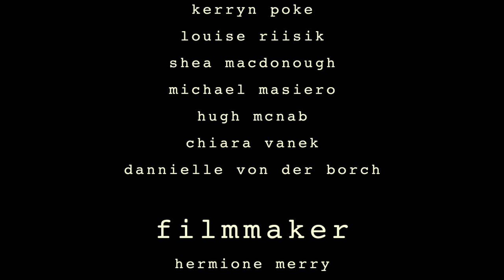Imagine Me There a short film created by Rawcus and young emerging performers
One lone figure stands timelessly in a seemingly vast and empty space until eyes connect and bodies in waiting break out.  Imagine Me There is a contemporary dance film created by Rawcus and young emerging performers.
Rawcus is an award winning theatre company of performers with and without disabilities.
Rawcus has received critical acclaim for its collaborations with companies such as Restless Dance Company, Born In A Taxi and the Melbourne Symphony Orchestra and has presented work as part of the Next Wave Festival, Melbourne Fringe and Melbourne International Arts Festival.
Rawcus draws on dance, theatre and visual art disciplines. The work is crafted with a precision that supports the performers but allows space for their inherent sense of anarchy. A series of moving pictures, Rawcus' work is "unexpected, beautiful, funny and tender."
Made in Melbourne, Australia, September 2012.